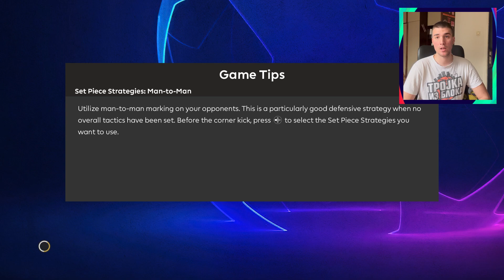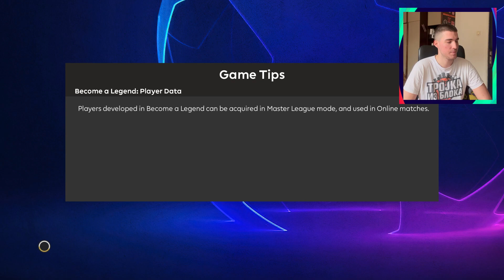DVOMEC SA SEVILJOM ZA PROLECE U LIGI SAMPIONA! - MASTER LIGA SA ZVEZDOM - ep.4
1,000 Lajkova za novu epizodu Master lige sa Zvezdom

POZZ :)